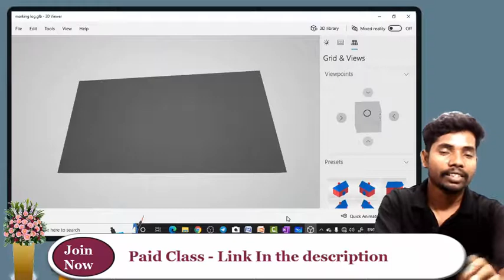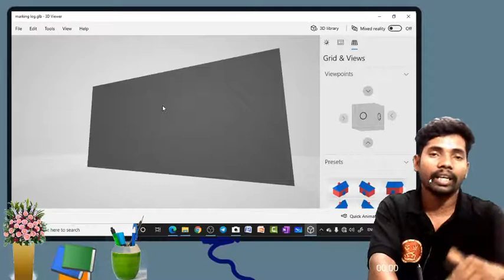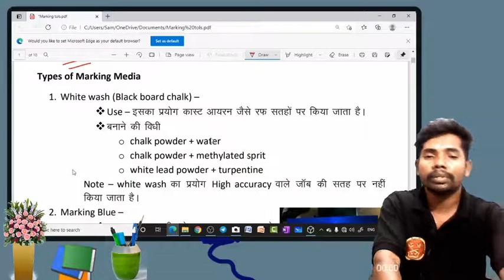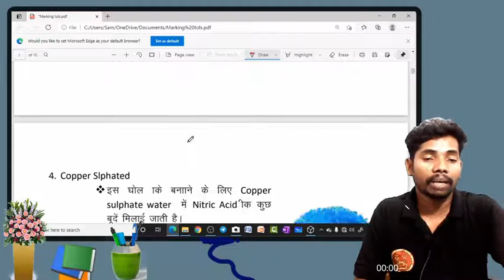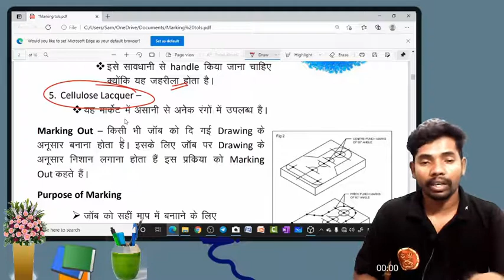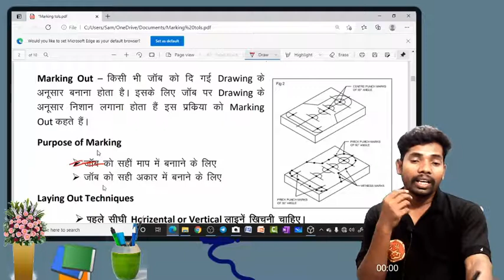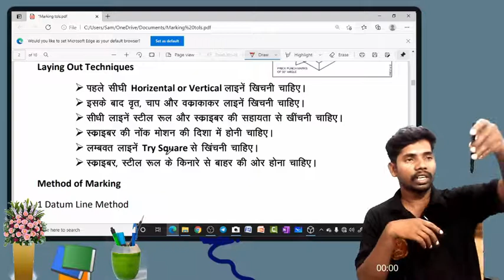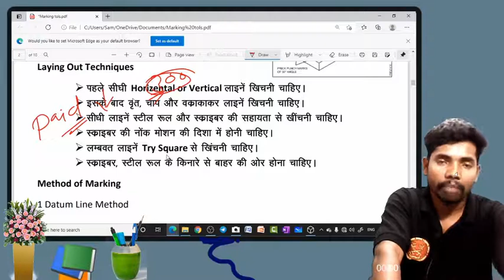Marking and Marking Tools | Marking Media in fitter trade | Fitter theory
*Fitter Best Book Collection*

*फिटिंग सिद्यांत बालबीर सिंह 5th Addition (Rs120 less) *Hindi*

*फिटिंग सिद्यांत बालबीर सिंह 4th Addition *Hindi*

*Other Usful Book For Fitter Trade*📗📘📕

No.1
*Fitter Theory Arihant Publication (In Hindi)

No. 2
fitter Theory N.K Publication I & II Yr (in Hindi )

NO. 3
Fitting Sidhant Balbeer Singh (in Hindi)

No. 4
Arihant Fitter theory English - In English (total Rs 80 less)

No.5
Arihant Fitter Objective Book Rs 94 Only

No. 6
Fitter Trade Exam Planner

*Electrican Best Book Collection*

No. 1
Electrician Trade Theory (Jugal Sir)

No. 2
Electrician Objective Book (Mahindra Pindal)

No.3
Rukmini El Objective book